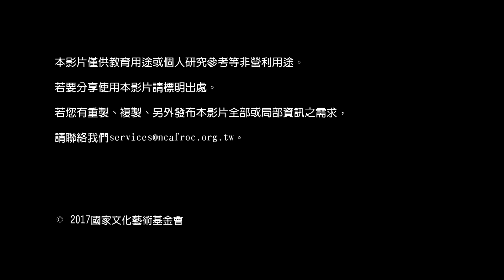新人新視野10週年－訪談葉名樺